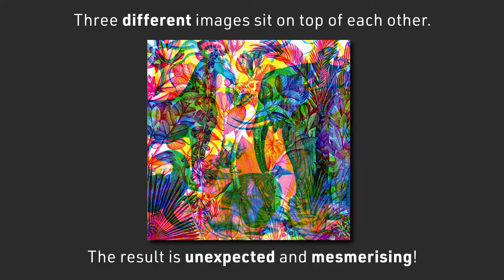Carnovsky Jigsaw Puzzles - Ginger Fox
These beautiful jigsaw puzzles explore the interaction between colour and light. Three different images sit on top of each other, and the resulting picture is unexpected and mesmerising.

The colours mix up and the lines and shapes entwine as your eyes try to make sense of what they see.

Use the red, green and blue viewing glasses included to isolate each layer of the image, turning one puzzle into three stunning pictures.